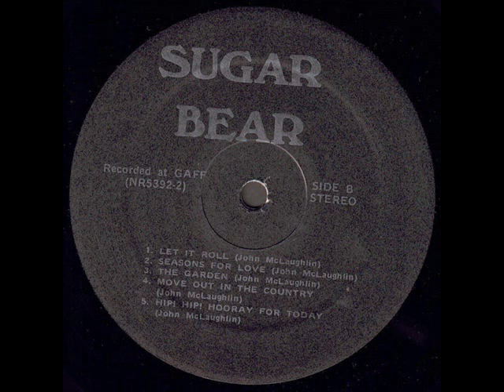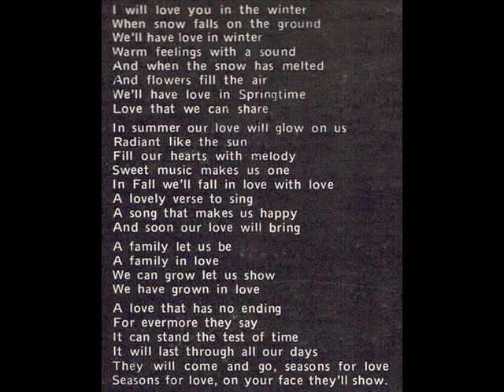Sugar Bear 1974? *Seasons For Love*